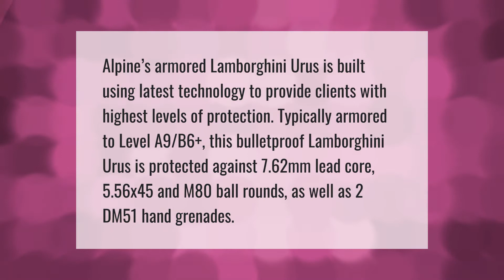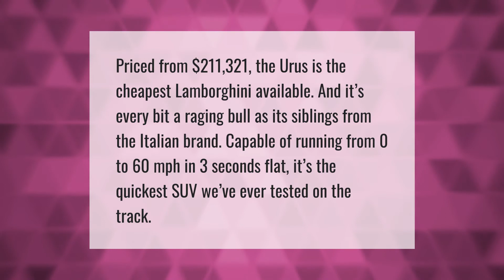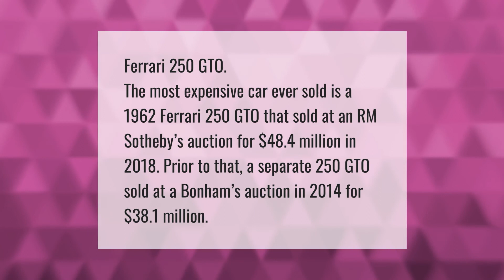Is Lamborghini Urus bulletproof?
00:00 - Is Lamborghini Urus bulletproof?
00:45 - Can you bulletproof a Ferrari?
01:17 - What is the cheapest Lamborghini?
01:48 - What is the most expensive car?

Laura S. Harris (2021, July 13.) Is Lamborghini Urus bulletproof?
    AskAbout.video/articles/Is-Lamborghini-Urus-bulletproof-258445